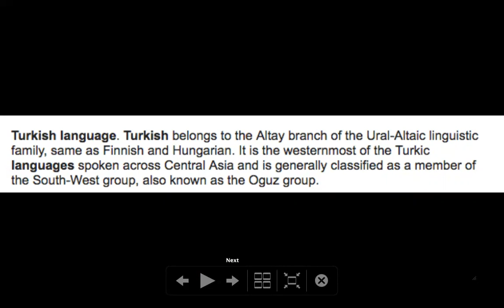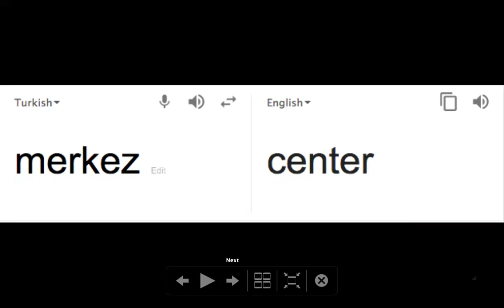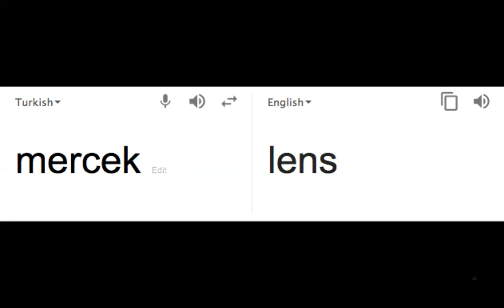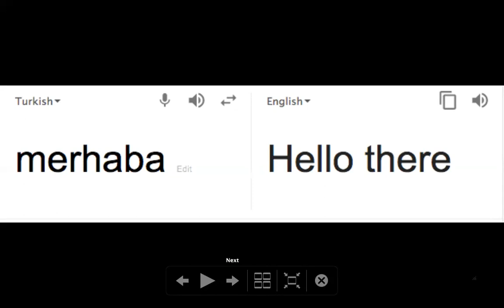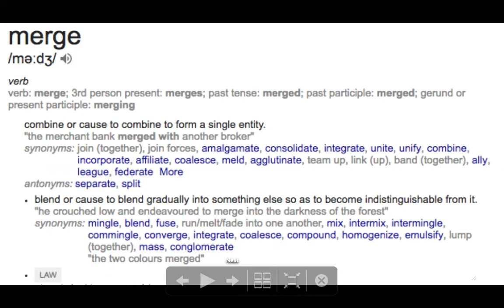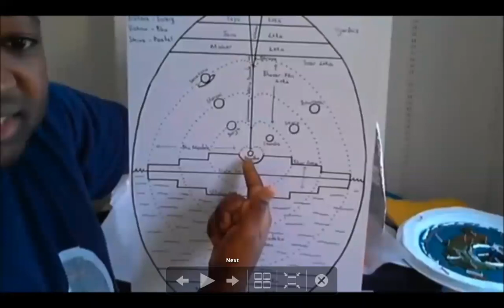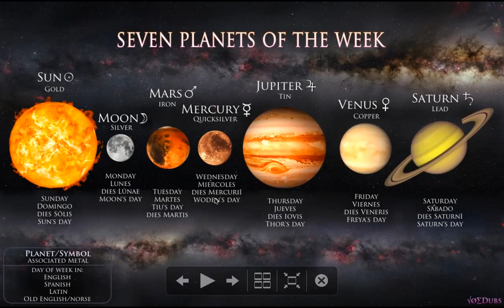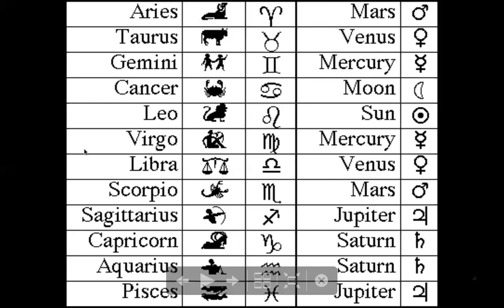MERCURY THE MESSENGER & FLAT EARTH COSMIC EGG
This is a presentation about Mercury the Messenger & Flat Earth Cosmic Egg. I was inspired to do this work after watching Martin Kenney's presentation 'FLAT EARTH COSMIC EGG UNIVERSE". In this presentation i add my own findings in relation to MERCURY/BLACK SUN being in centre of the FLAT EARTH by discussing Etymology & Language, Messengers in Theology & Astrology & Syncretism.

D.V.G.